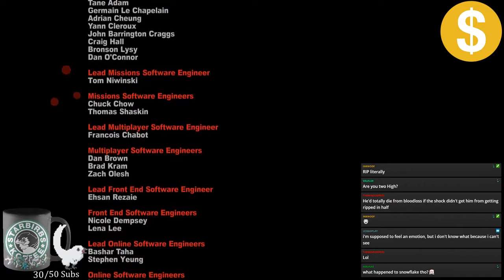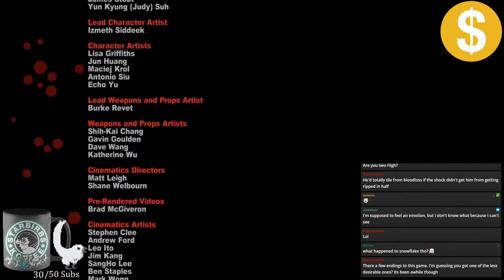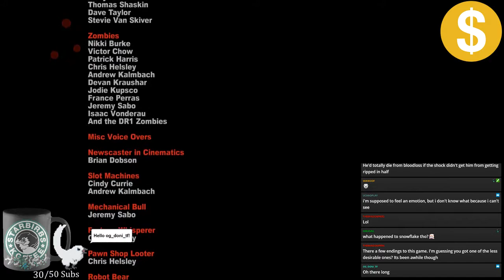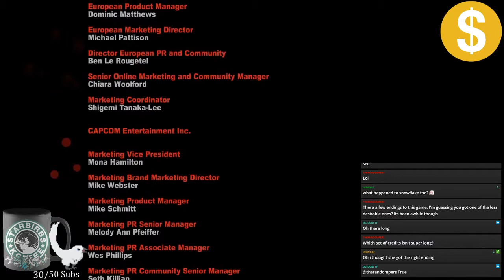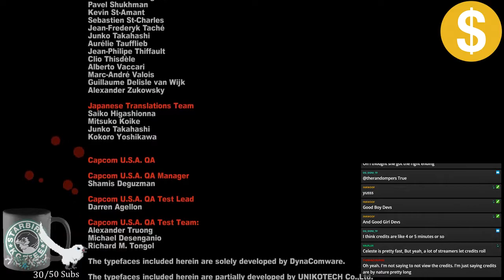Dead Rising 2 | Part 15 FINALE | Surprise Love and Fire Bombs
This is the (mostly) uncut version of Bexx's playthrough of Dead Rising 2 Streamed July 26th 2019.